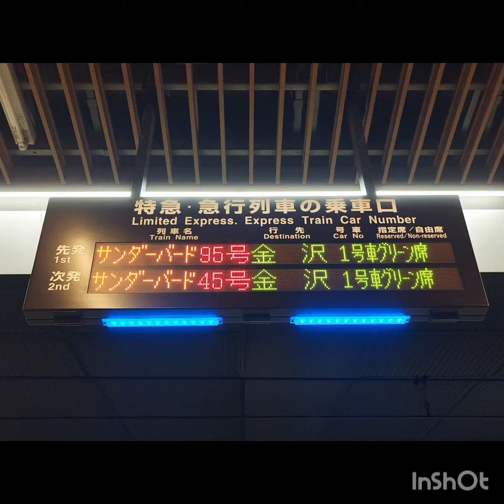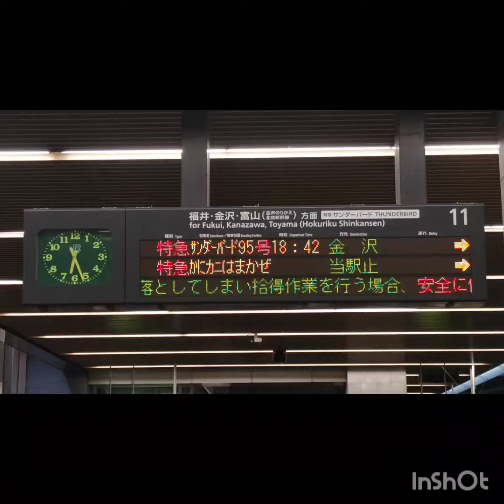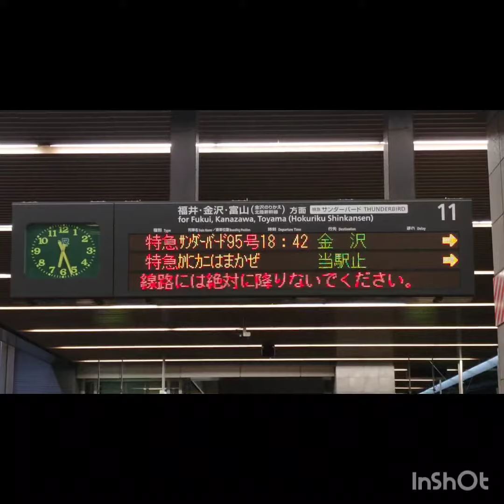JR北陸線 臨時特急｢サンダーバード９５号｣大阪駅ホーム自動放送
北陸新幹線｢金沢｣～｢敦賀｣開業を約１ヶ月後に控えた、2024,2/12(月·祝)…

北陸線｢北鯖江駅｣付近で発生した沿線火災の影響で、｢サンダーバード＆しらさぎ｣は長時間にわたり、多数の列車が運休…

火災鎮火後、運転再開１番列車として、運休となった｢サンダーバード４３号｣とほぼ同じ運転時刻で運転された｢サンダーバード９５号｣の大阪駅ホーム自動放送です。